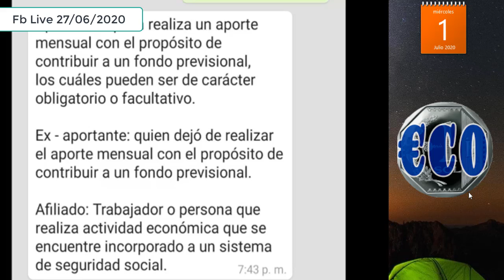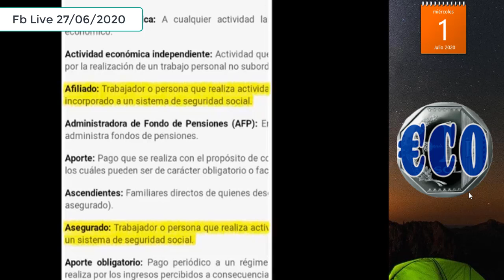RETIRO ONP - LA VERDAD - CECILIA GARCIA - EXPLICACION COMENTARIO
8:51 dice "oficina nacional de pensiones " encima de no tener claro conceptos.
ahí se va nuestro dinero en "la mecedora"